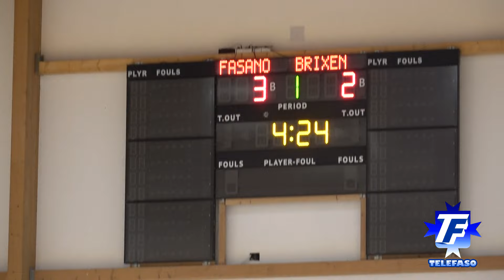Pallamano, Serie A 2023-24: Junior Fasano - Brixen sugli spalti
Sabato 20 aprile 2024, Palestra polifunzionale, Via San Lorenzo. Fasano in Puglia. Campionato nazionale di Pallamano maschile 2023-24: Junior Fasano - Brixen (Bressanone) 31-30. Vista sugli spalti